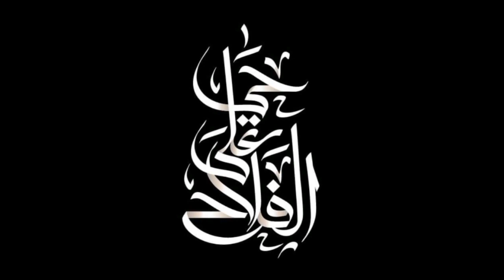[Remastered] Khawaja Gareeb Nawaz Ko Gareeb Nawaz Kyun Kehty Hain ? 🤣